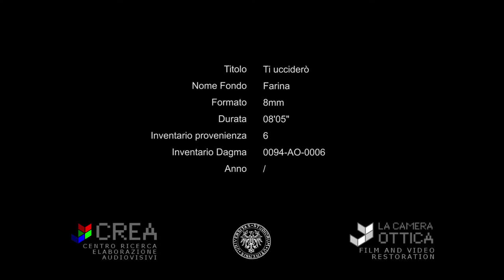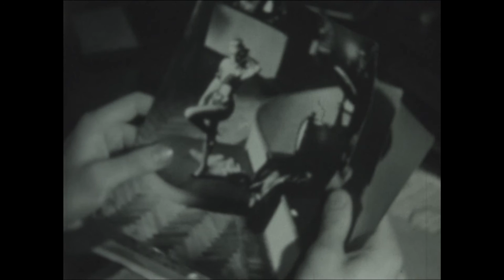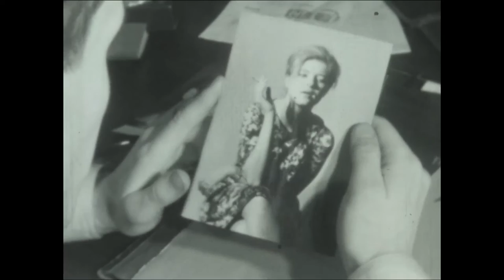Ti ucciderò (1961) di Corrado Farina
Dal romanzo omonimo di Mickey Spillane ("I, the Jury"). Con Corrado Farina, Eleonora Olivetti, Ernesto Ferrero.

Dal sito "Più che altro, appunti per una riduzione da Spillane e per uno spogliarello 'fatto in casa', 25 anni prima di Kim Basinger e 30 prima di Sharon Stone."

Dal libro "Attraverso lo schermo - Film visti e film fatti" (Corrado Farina, 2016): "A parte la sequenza iniziale, in cui un poliziotto amico di Hammer, interpretato da Ernesto, viene ucciso a tradimento in bagno, mentre si sta facendo la barba, tutto il resto (indagini, scazzottature, delitti) risulta non essere altro che una pretestuosa premessa per la scena finale, in cui il protagonista scopre che l’assassino è la donna di cui lui è innamorato, e lei gli si spoglia davanti per riuscire a distrarlo e a far fuori anche lui. Ma la protagonista questa volta è Eleonora, che si è sposata da poco e di mettersi nuda non ha nessuna intenzione. Così lo spogliarello viene affidato prima alla stessa sottoveste nera che sua sorella ha già indossato in 'Camera ammobiliata' e poi a un’ombra in silhouette, e risulta un perfetto esempio di 'vorrei ma non posso'. Una insoddisfazione tira l’altra, e tutto il resto viene montato e rimontato lasciando ogni volta dei pezzi nel cestino, fino a che ne rimane ben poco."